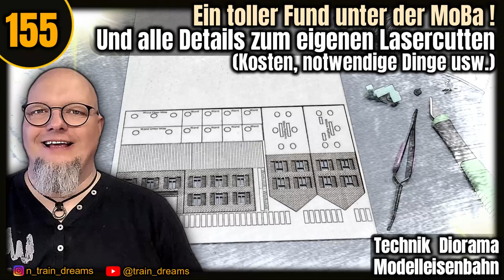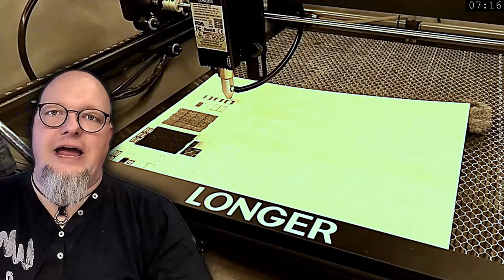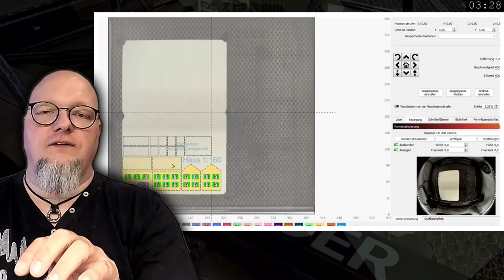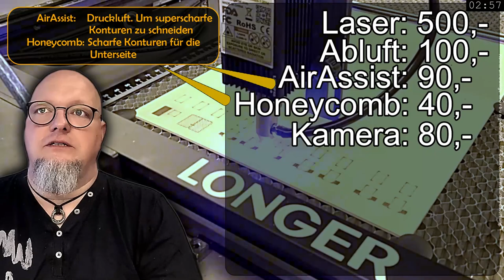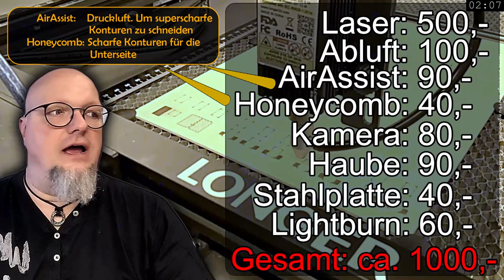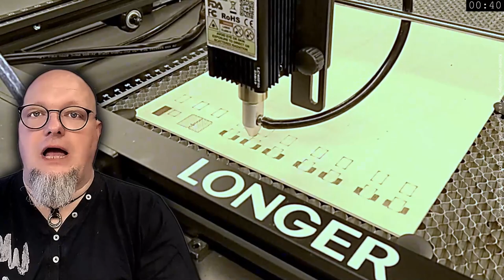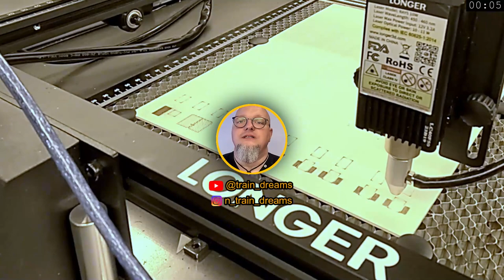Lohnt das wirklich? Selber Lasercutten für die Modellbahn 🚂 [#155]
Selber Lasercutten für die Modelleisenbahn. Lohnt sich das? Kosten und Fakten zum Thema.
Heute rechne ich mal alles zusammen und erzähle zu diesem Thema.
Und ich habe etwas unter meiner Modellbahn gefunden.

0:00 - Lasercutten und Wochenupdate
2:25 - Was habe ich unter der Modellbahn gefunden?
6:41 - Lasercutten - Kosten und Fakten, Analyse

LIZENZEN